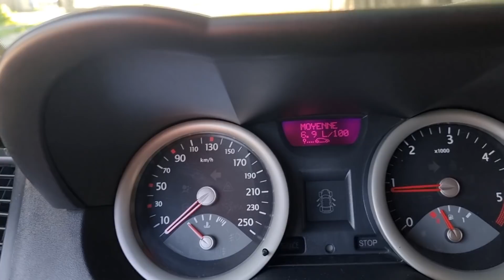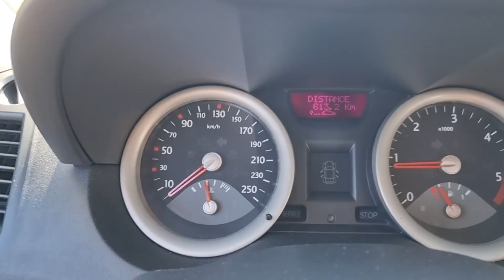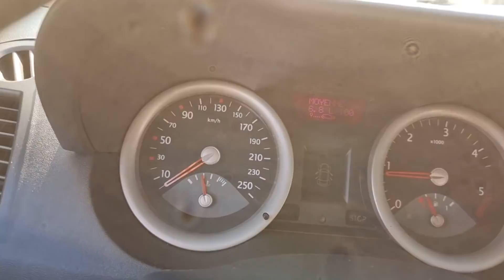Viața mea (cu) Renault Megane ziua 10, episodul 10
Uleiul Ravenol si piese auto doar pe site-ul

Lucari tinichigerie-vopsitorie
VAZI-AUTOCRASH-SERVICE